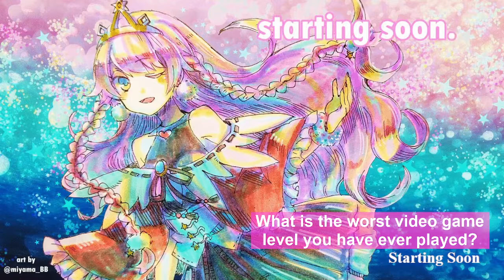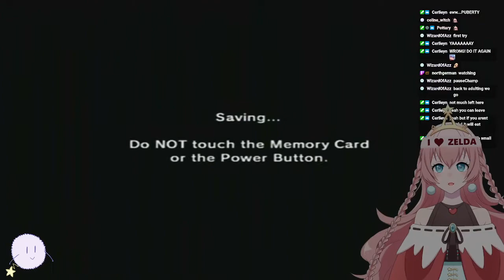Dunking on Dink (12/28/2021)